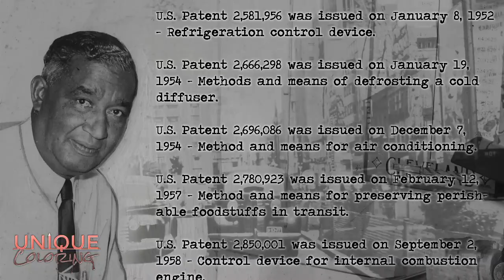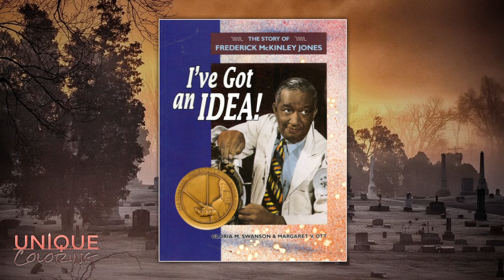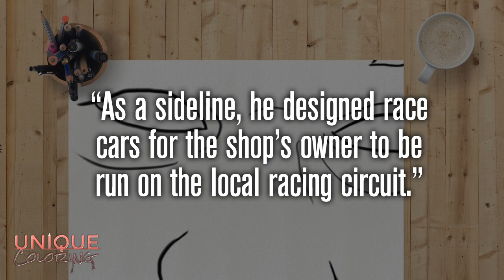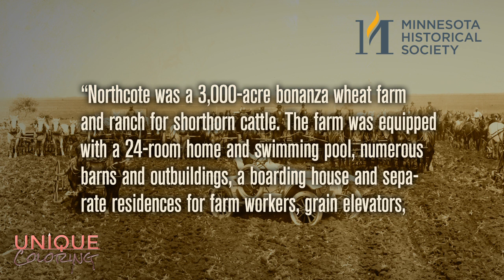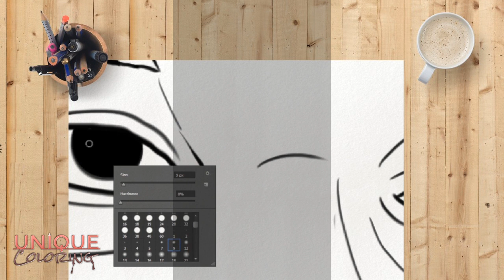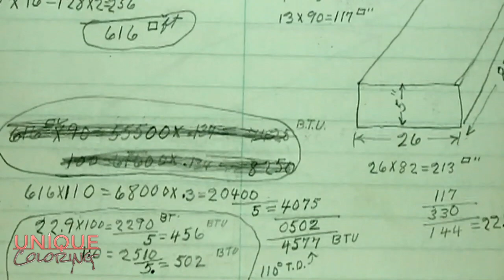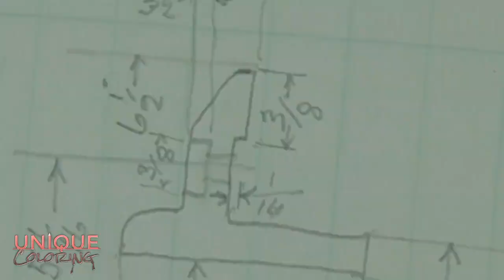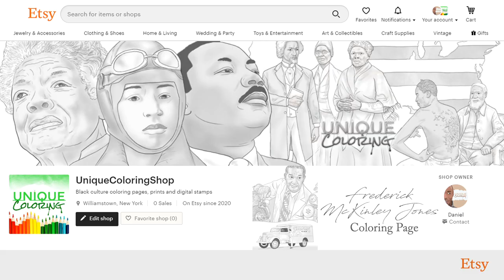Frederick McKinley Jones: The Black Genius Who Invented Portable Refrigeration (Unique Coloring)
– In this episode of Unique Coloring, Daniel J. Middleton draws and discusses the life of inventor Frederick McKinley Jones, who survived the Jim Crow era, endured poverty, racism, and discrimination, yet achieved tremendous success in his field as an acclaimed genius.

This Frederick McKinley Jones biography features me drawing another grayscale coloring page for my black history adult coloring book.

If you choose to donate to Unique Coloring, your support is greatly appreciated. But please know that using Supers on YouTube results in a reduced payout as YouTube takes 30%, and the company behind the payment portal (e.g., Apple) takes another 30%. Just an FYI.

PURCHASE BOOKS FROM THE VIDEO:
I’ve Got an Idea!